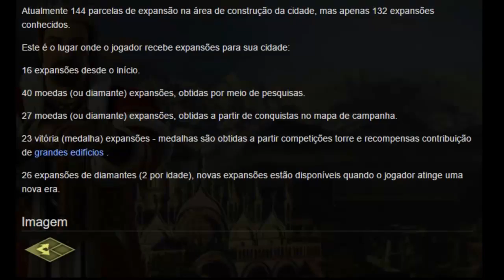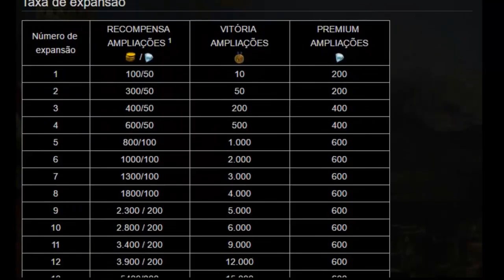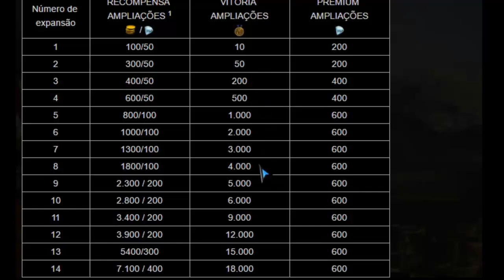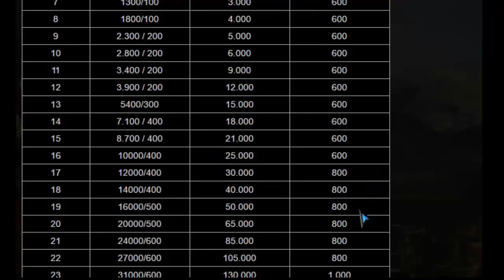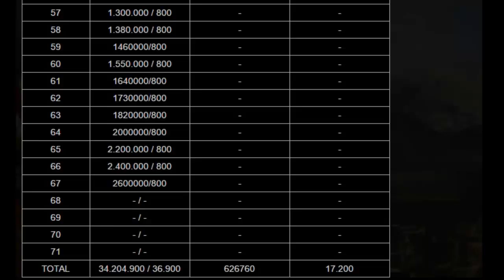Dúvida! Quantas Expanções Posso Conseguir? E Sem Usar Diamantes?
Listamos todas as expanções disponíveis, pelas pesquisas, mapa de campanha, medahas e por diamantes.

Novidade: FUTURO ÁRTICO anúncio oficial, Mostrando no Beta!
Mostrando o anúncio oficial do lançamento que já ocorreu no Beta, árvore de pesquisas, edifícios, e muito mais sobre essa nova Era que promete revolucionar o jogo!

Até que nivel pode chegar um GE, nivel 1000 é possivel!!!

Tudo sobre Forge of Empires, Dicas, Tutoriais, Dúvidas,  Gameplays.